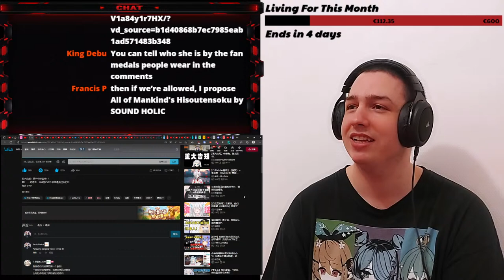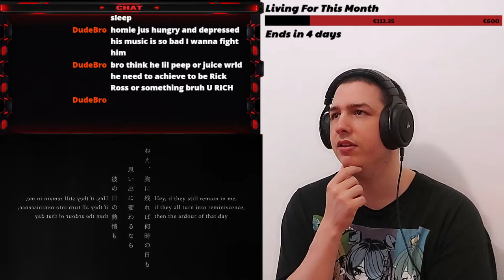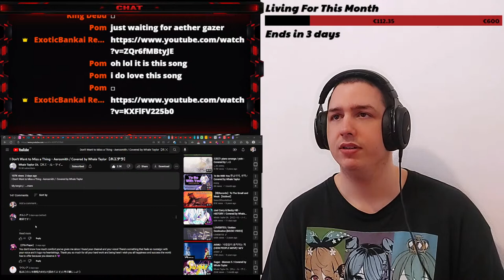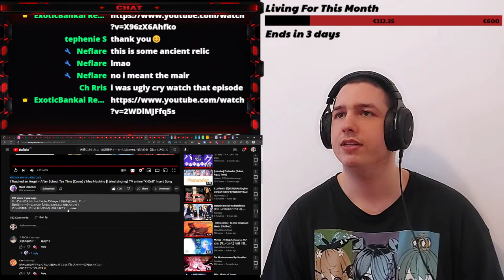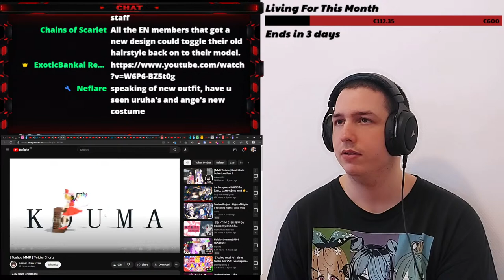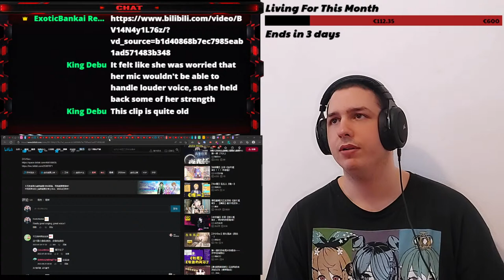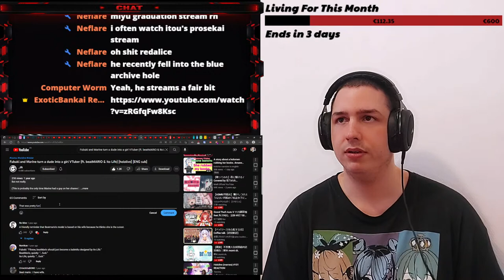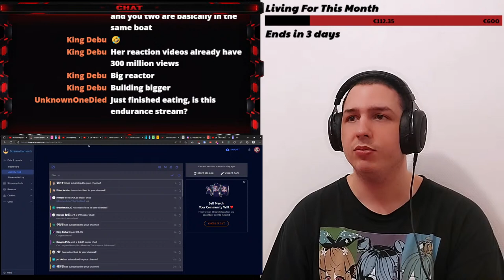Vtubers/Utaite/Vocaloid/Touhou Request Songs/Clips Reaction Stream (1 Year 6 Months Celebration)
00:00 Stream Start

12:50 SHIMI NEMOPHILA]

20:35 Vocabilibili

28:50 Tako's On Rin

36:20 maretu ft. hatsune miku - forced obedience

43:10 【輪廻 /Reincarnation】Millie Parfait

50:30 Siracusa Event Akrnight:

1:00:40 Pomu deez nuts jokes

1:05:50 アイウエ / MAISONdes HARUMAKI

1:08:45 【青月×Z3N】Just For Myself / A3! 【歌ってみた】

1:13:20 Aqua, Towa and Miko confesses to Suise

1:23:00 Septuor de écarlate」 SOUND HOLIC

1:30:15 two sided lovers(saki LITE)(snythv)

1:35:30youまん・ロスタルジー Lostalgia

1:41:30 The Indie Vtuber Experience (pt.2)

1:54:30 Glutamine - Tengaku

2:01:20 Touhou 17 OST (Stage 6 Boss Theme)

2:11:20 All Mankind's Hisou Tensoku 【東方SOUNDHOLIC】

2:15:54 Overdose by なとり Alia Adelia

2:20:20 Dragon-Eating Deathloop

2:25:40 Trust On Me covered by 浠Mizuki

2:31:35 Aerosmith / Covered by Whale Taylor【ホエテラ】

2:37:30 MIMI『ルルージュ』feat.初音ミク

2:42:12 Alice in Musicland ・*✧Special Edition DAZBEE

3:05:20 Kuzuha and Mito Bugs

3:15:40 Ike's Crab Game

3:29:40 8 Minutes Of Hololive Part 7

3:41:02 MOTTAI／P丸様。

3:46:05 天使にふれたよ - 放課後ティータイム(Cover) / 星乃めあ

3:52:30 cLick cRack ver NORISHIO味

3:58:35 Who? / ましろ爻 cover

4:01:40 Bad Apple!!! (feat. Rena) Metal

4:06:28 ロミオとシンデレラ / doriko【猫汰つな】

4:25:40 あたらよ - outcry

4:33:31 酒心吻

4:39:30 Arknights - Near Light Event:

4:53:00 𝗥𝗲𝗶𝗺𝘂'𝘀 𝗼𝘂𝘁𝗳𝗶𝘁 𝗿𝗲𝘃𝗲𝗮𝗹

5:01:15 [ Touhou MMD Shorts

5:11:30 【MEIKO Rolling Girl

5:16:50 Suisei Shinigami live

5:20:35 【君の名は。】なんでもないや/RADWIMPS 【天狼 星】

5:29:40 HOLLOW HUNGER -Cover- Seijin Dansei 3ningumi

5:36:25 【Touhou 】[ A-ONE ] Spider's Blood

5:45:33 Sake Monster☆RaiRai!!

5:51:39 Necromantic

5:58:28 The Holomyth Experience

6:06:50 【汐尔Sier】

6:10:25 もみ / ﾐﾆﾏﾑｶｰﾀｰ

6:16:10 Azusa Hide And Seek

6:21:13 地球をあげる／厄倫蒂兒Earendel. cover

6:28:00 Paramore Mana Planya

6:34:00 Irys 2.0

6:38:30 FujosanjiEN

6:50:05 【東方ニコカラ】神々が恋した幻想郷【On Vocal】

7:04:20 Fubuki Marine Beatmario

7:15:10 Planya Six feet under

7:18:50 The HoloCouncil Experience

7:25:05 Vox Laugh

7:35:40 3DMVゲームサイズ公開！

7:39:00 Dried Flower Guriri

7:46:00 End Talk